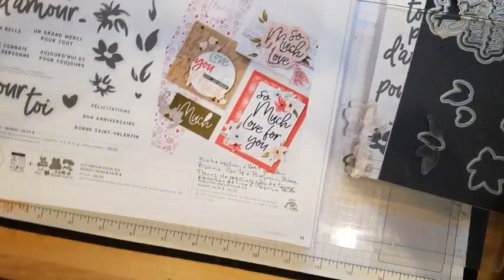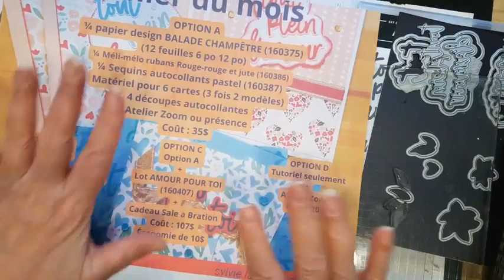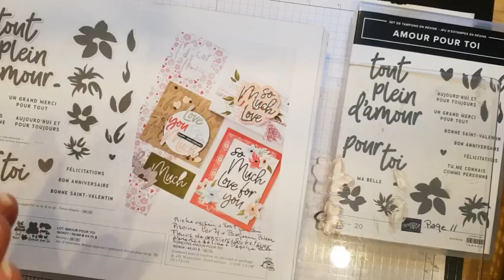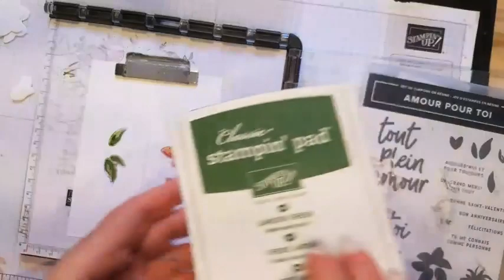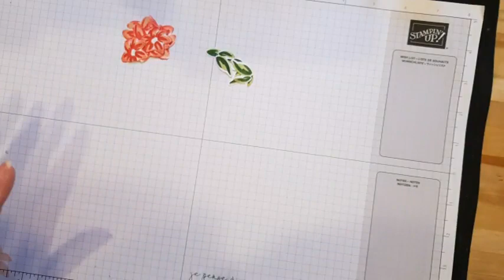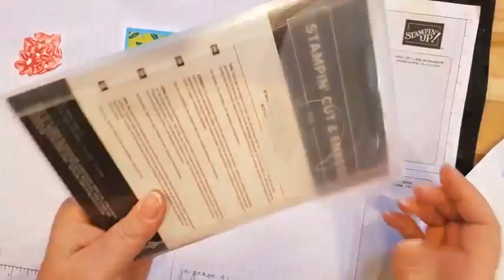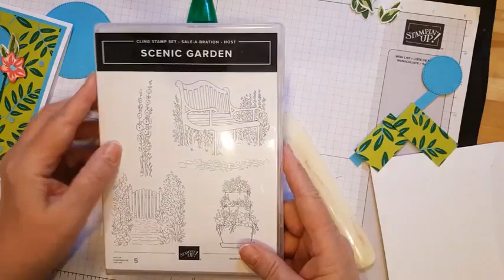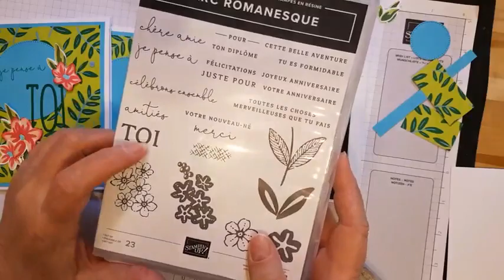Stamparatus + retailles de Noel = fleurs